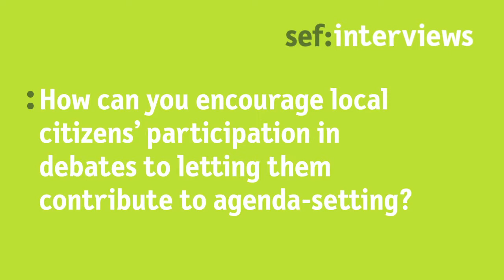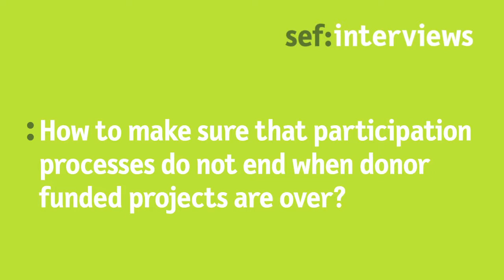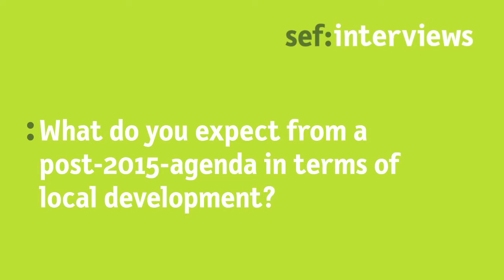Interview with Franklin Oduro on inclusive participation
Ghana Centre for Democratic Development (CDD)

Franklin Oduro, Head of Research and Programs at the Ghana Centre for Democratic Development (CDD) shares his views on the requirements of inclusive participation and the need of participation processes to become more independent of donor funding. He further explains why local governments should be a key part for decision-making in the post-2015 agenda.

Interview given at the Bonn Symposium 2013
Local Actors and the Post-2015 Agenda.
Good local governance: a prerequisite for development?